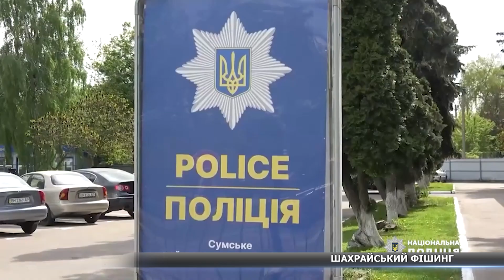Інтернет-шахраї зняли з картки сумчанки майже 12 тисяч гривень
Невідомі аферисти викрали з банківського рахунку сумчанки майже 12 тисяч гривень. У поліції відкрили кримінальне провадження і шукають зловмисників. Детальніше про інцидент – у відеоматеріалі.